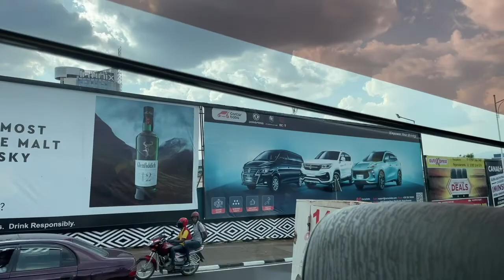MY KIGALI VLOG 3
Hey Besties! So i recently travelled to Rwanda, and stayed in the city of Kigali, it was so beautiful and i felt i should share vlogs of what i was up-to in Kigali, Rwanda.Hope you enjoy watching today's vlog of my visit to the Kigali Genocide Memorial, again and the CFNHRI, Commonwealth Forum for National Human Rights Institutions ain Kigali, Rwanda.

Watch the vlog of how I travelled from Abuja Nigeria, to Lagos, Nigeria, and then Benin Republic.

the SHOCKING DISCOVERIES I made in the slave museum in Porto Novo, the capital of Benin Republic

Abuja vlog
Lagos Vlog
Benin. Republic Vlog
Lagos vlogger
Abuja vlogger
Ivory coast vlogs
Cote d'ivoire vlogs
abidjan vlogs
Cote d'ivoire vlogger
Ivory Coast vloggers
Rwanda vlog